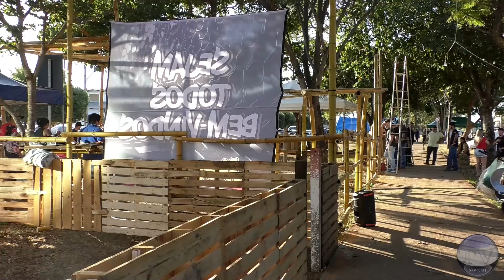Acontece hoje em Canarana a escolha da rainha da FEICAN 2024 e a tradicional Queima do Alho.